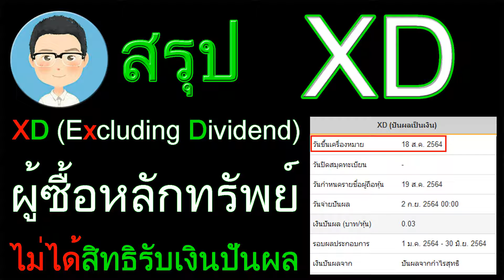MONEY & INVEST EP 07 ซื้อหุ้นยังไงถึงจะได้เงินปันผล ? by CHAINZ 888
00:00 XD ซื้อยังไงถึงจะได้ปันผล ?
00:18 ความหมายของ XD
01:55 จบ

XD (Excluding Dividend)
ผู้ซื้อหลักทรัพย์ไม่ได้สิทธิรับเงินปันผล

วันที่ขึ้นเครื่องหมายหมาย XD คือ ซื้อวันนี้ก็สายไปแล้ว
ต้องซื้อก่อนหน้านี้ถึงจะได้ปันผลนะครับ
ในเมื่อยอดจากเมื่อวานถึงเช้าที่ขึ้น XD แปลว่าเราได้ปันผลเรียบร้อยแล้ว
ดังนั้น วันที่ขึ้น XD จึงสามารถทำการขายหุ้นตัวนั้นได้ และยังได้ปันผลอยู่

Cr. เนื้อหาส่วนหนึ่งในคลิปนำมาจาก